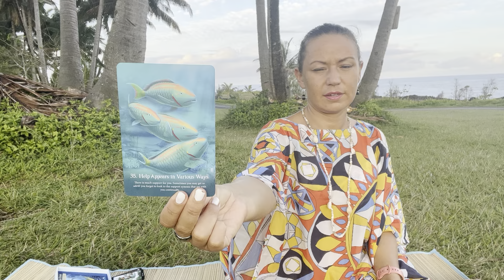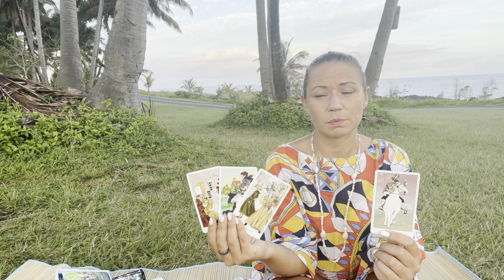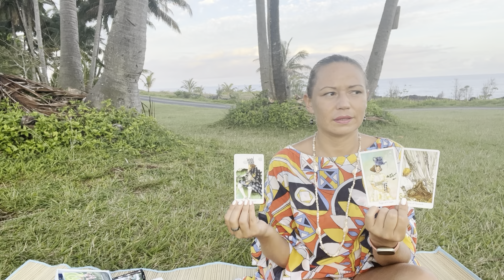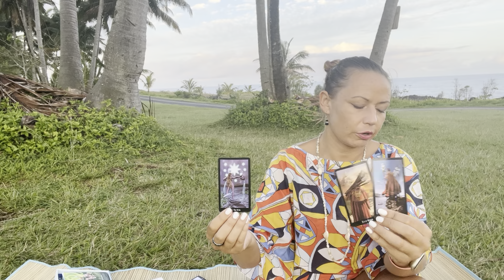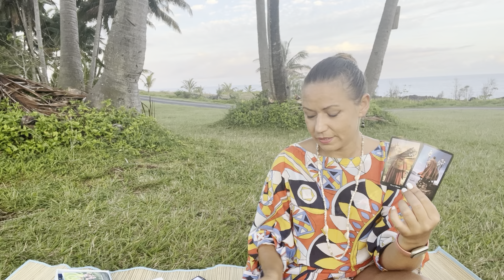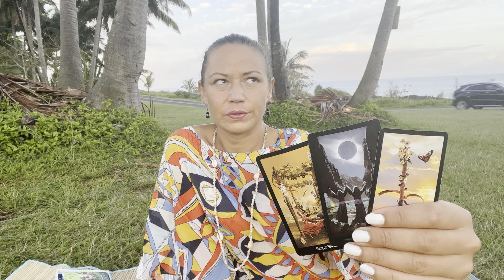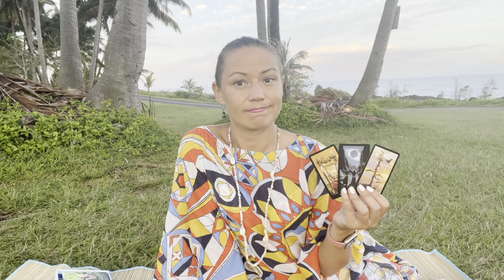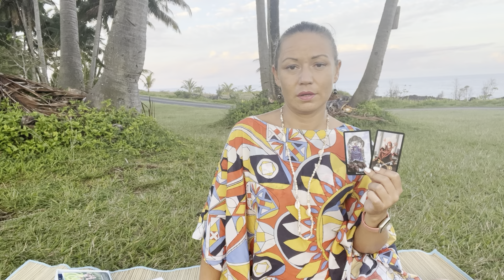TWIN FLAME DM/DF Update | Both working on expressing love feelings, seeing connection as destined 🤫